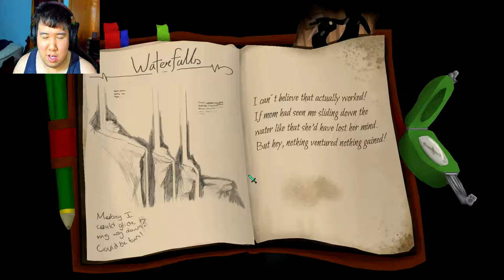Exploring FPS Cave | Lost in the Darkness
I see now why they call it the fps cave.
Outro Information
This is a 10 week Student project created by the people below.

Design:
Vanja Waller
Felix Hansson

Game Writing:
Christoffer Ekberg
Agnes Benkö,

 Art:
Michelle Powell
Johanna Rasmussen,
Zara Wideman
Samuel Nilsson
Lukas Joersjö

Sound/Music:
Johnsson, Jonas
Karlsson, Johan

Programming:
Patrick Hälleby
Mattias Westman
Oscar Pettersson